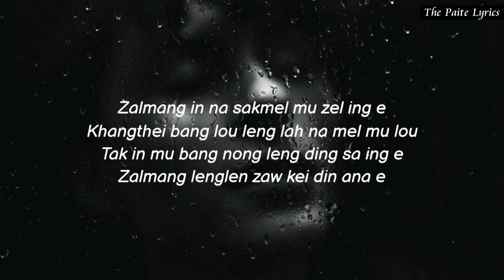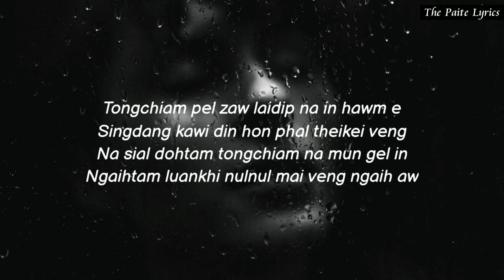Duangkuai Lianu || Muana Ngaihte | Lyrics Video HD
*Channel dang a hon tuahsawn saklou din kon ngen.
Lyrics:
Duangkuai lianu
Muana Ngaihte

Gibang i khen tang bang pallua sa'ng e
Suul hong hei in sa bang ta khawm nawn ni
Nanglou in zaw pheiphung suan nem ing e
Thianmang tongchiam tangtung hita hiam aw

Tongchiam pel zaw laidip na in hawm e
Singdang kawi din hon phal theikei veng
Na sial dohtam tongchiam na mun gel in
Ngaihtam luankhi nulnul mai veng ngaih aw

Zalmang in na sakmel mu zel ing e
Khangthei bang lou leng lah na mel mu lou
Tak in mu bang nong leng ding sa ing e
Zalmang lenglen zaw kei din ana e

Gelsau ngam lang gibang i khen mai ding zaw
Hun leh kumte puan bang hong thak ding a
Vang kingai chi a lawibang ka thanpih sa
Duangkuai lianu na ang nem ngilh zoukei veng